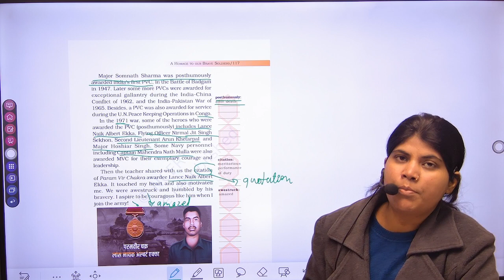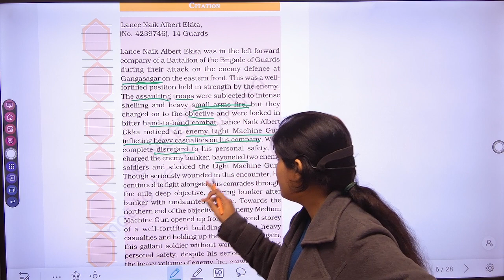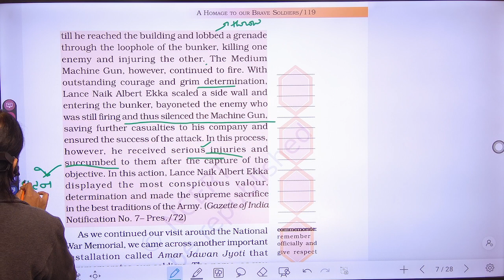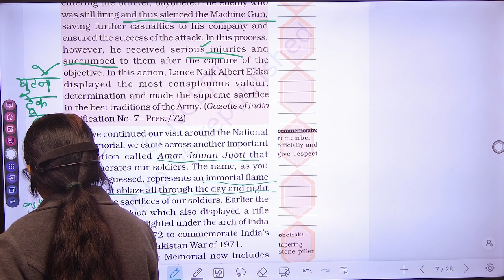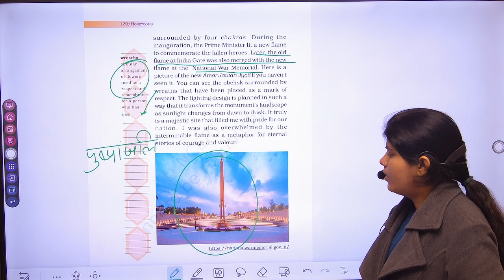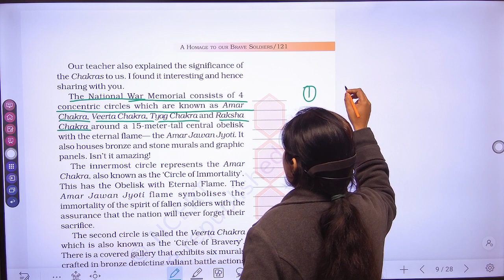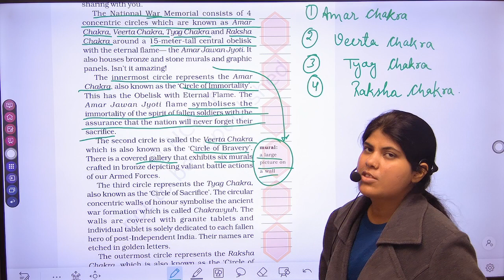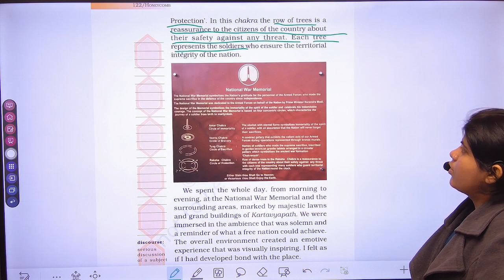homage to our brave soldiers 7th lec 2